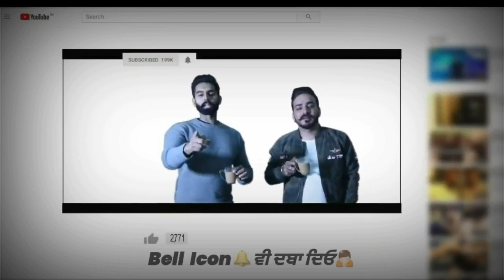Daaru_ka_kraze_Masoom_sharma ||New Haryanvi whatsapp status